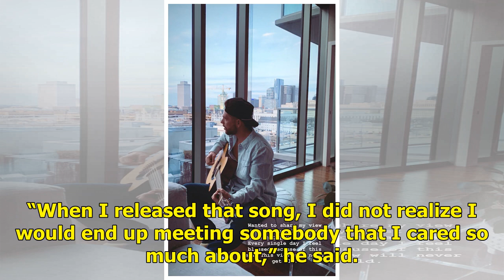They've Moved In! Inside Lauren Bushnell and Chris Lane's New Love Nest in Nashville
Lauren Bushnell and Chris Lane have moved in together! The Bachelorette alum packed a truck and moved from L.A. to Nashville to be with her country music star boyfriend. Get push notifications with news, features and more. + Follow “Took a break from moving for some hockey (in my case chicken strips...